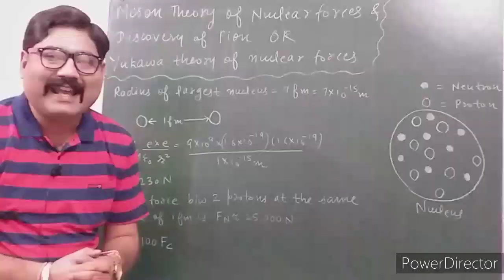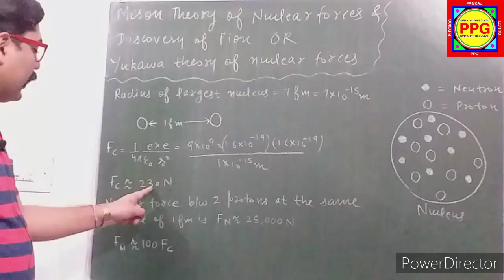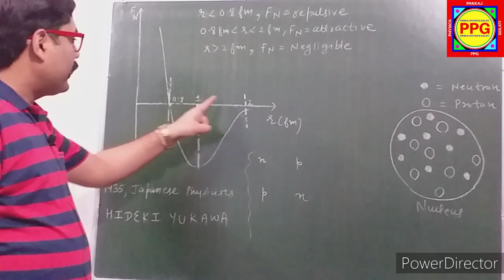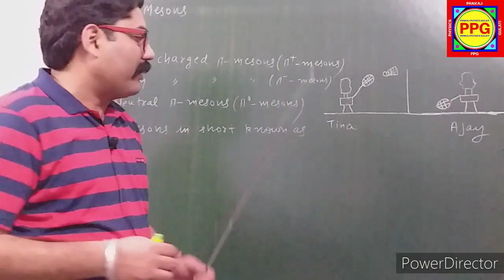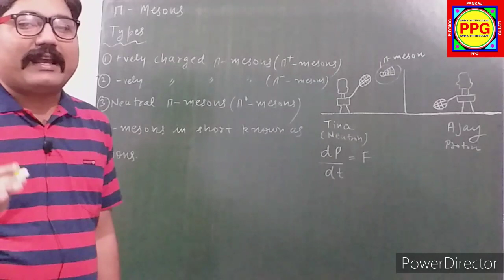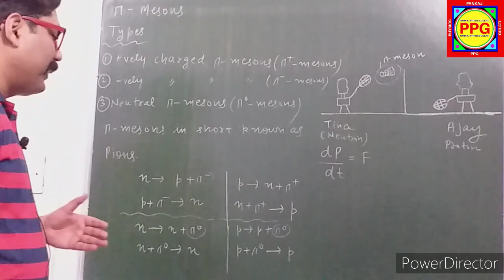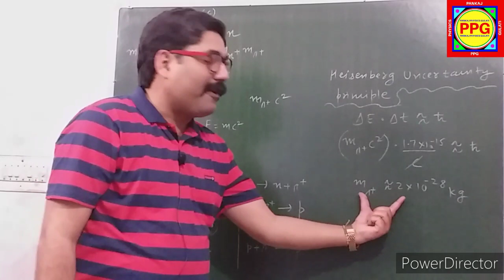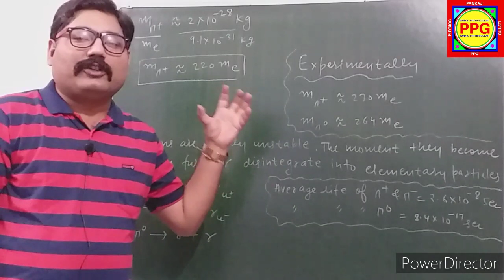MESON THEORY OF NUCLEAR FORCES | YUKAWA THEORY OF NUCLEAR FORCES | DISCOVERY OF PIONS || WITH NOTES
LINK OF " SHELL MODEL OF NUCLEUS - PART : 1 " VIDEO

LINK OF " LIQUID DROP MODEL & SEMI EMPIRICAL MASS FORMULA : PART - 1 " VIDEO

LINK OF " BETA DECAY AND TYPES OF BETA DECAY " VIDEO

LINK OF " NUCLEAR FISSION REACTOR,
PART-  1 " VIDEO

LINK OF " NUCLEAR FISSION " VIDEO

LINK OF " NUCLEAR FISSION CHAIN REACTION " VIDEO

LINK OF " MASS DEFECT AND BINDING ENERGY " VIDEO

LINK OF " NUCLEAR REACTIONS AND IT'S TYPES "  ( PART - I ) VIDEO

LINK OF PHASE VELOCITY AND GROUP VELOCITY AND THEIR DERIVATION " VIDEO

THANKS.